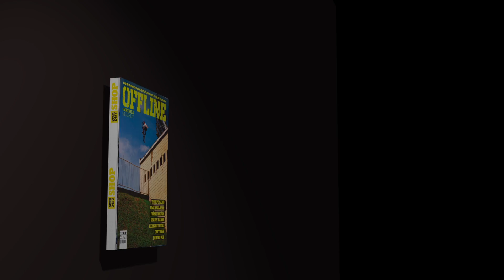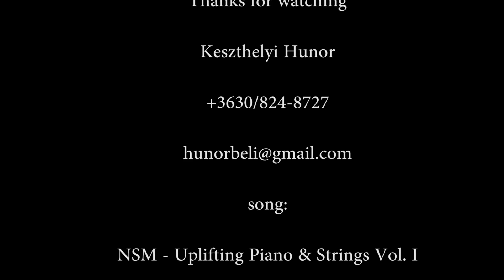MOAII ANIM Showreel2016 Keszthelyi Hunor